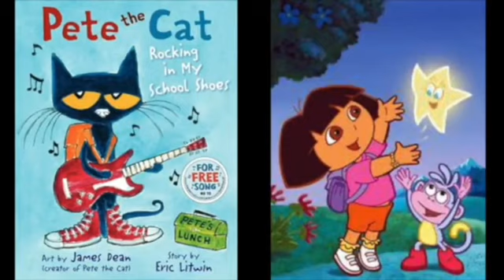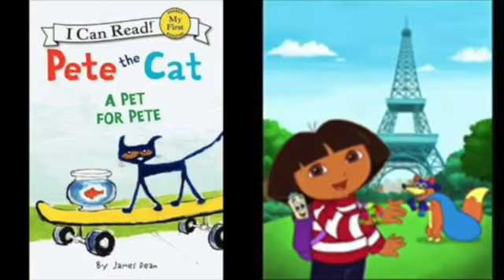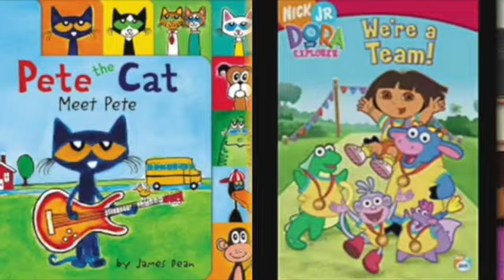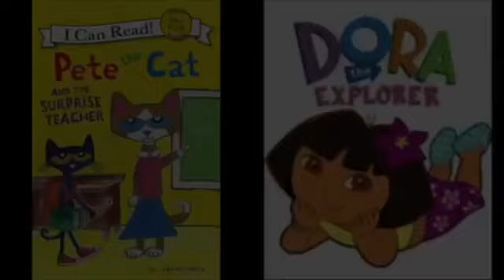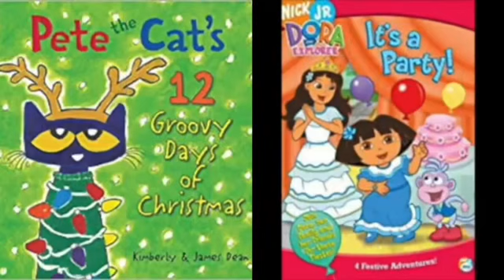MERGED - Pete The Cat and Dora The Explorer Planet Slideshow